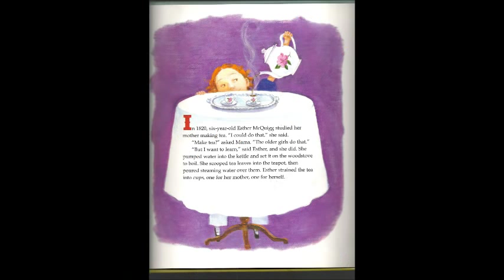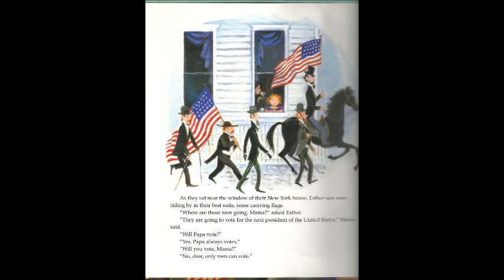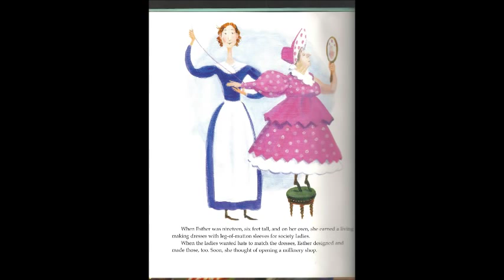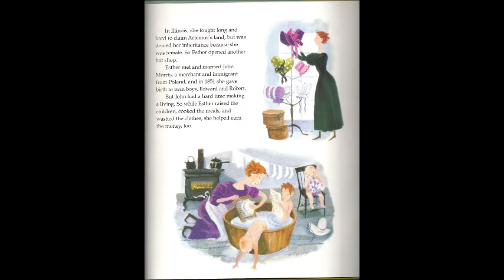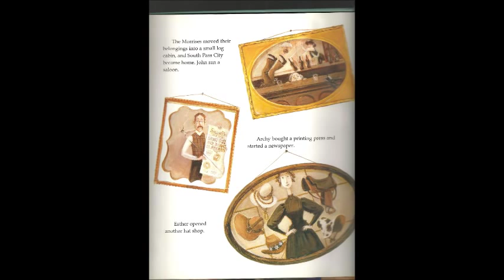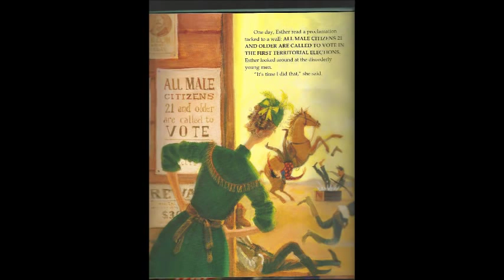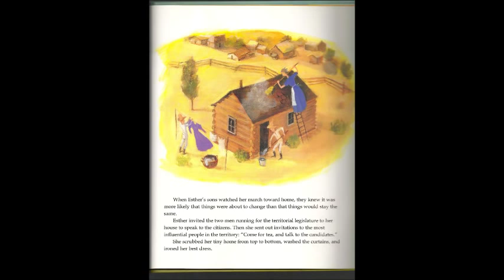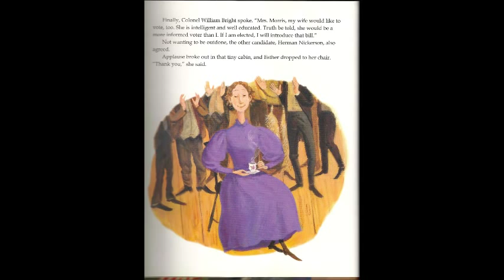I Could Do That! Esther Morris Gets Women the Vote